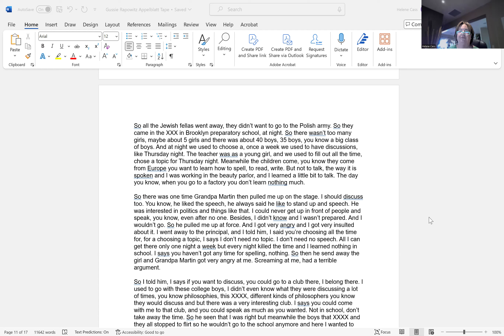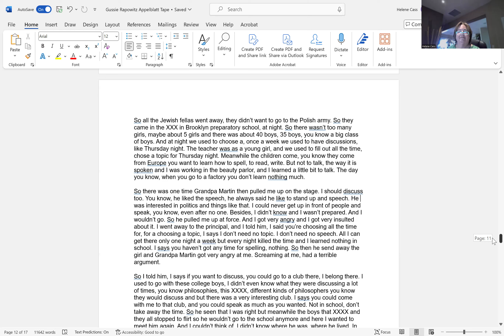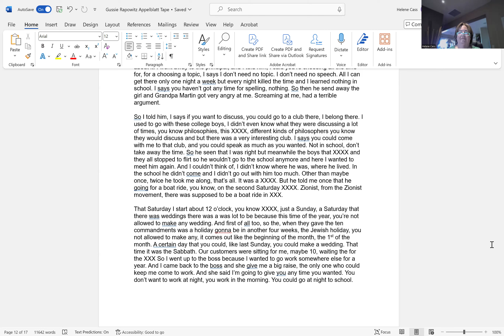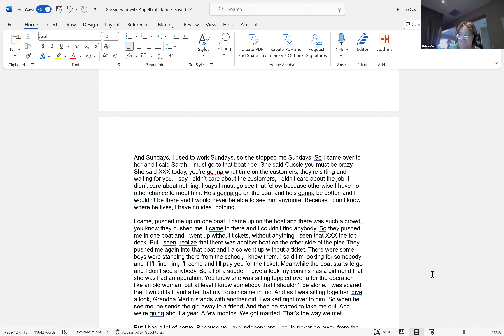How Grandma Gussie met Grandpa Martin